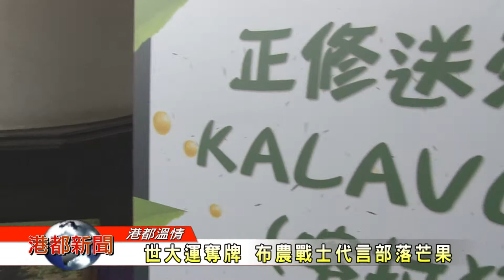1060831【港都新聞】 世大運奪牌 布農戰士代言部落芒果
1060831【港都新聞】 世大運奪牌 布農戰士代言部落芒果